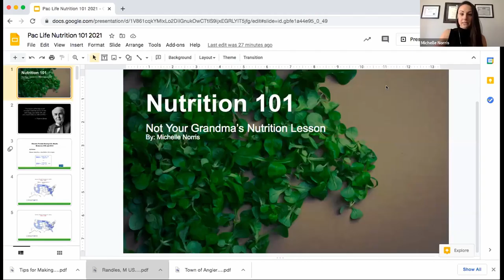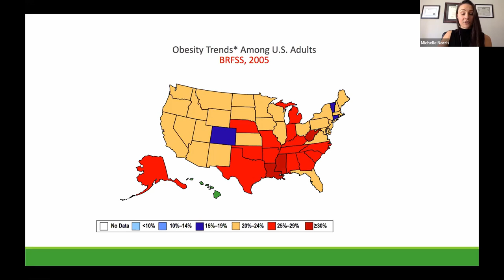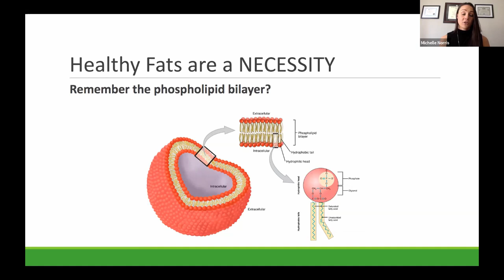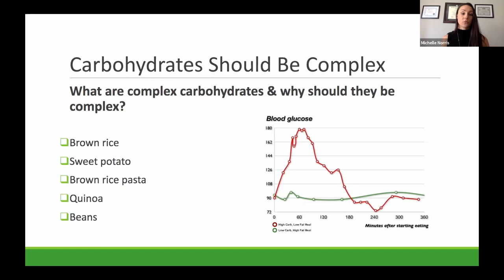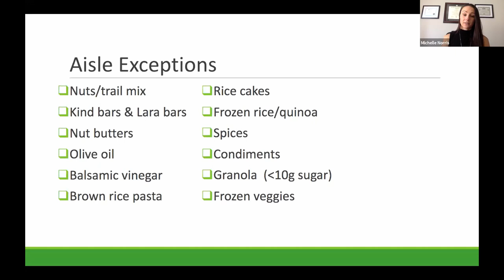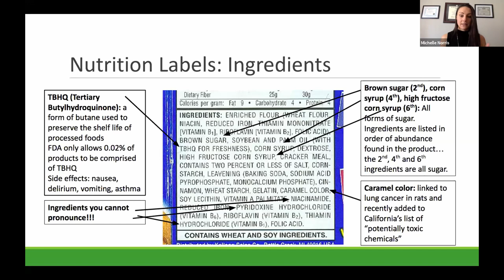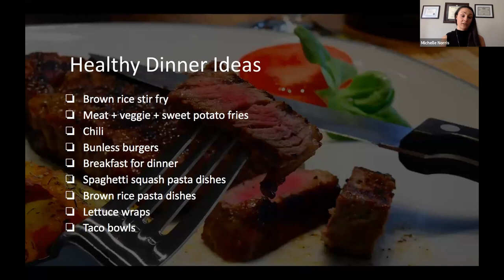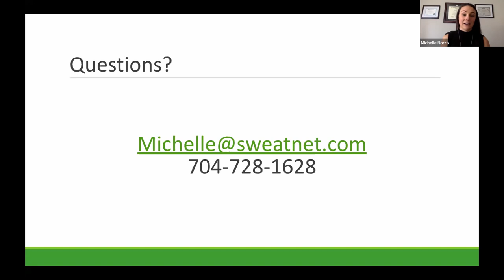Nutrition 101 - Not Your Grandma's Nutrition Lesson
Butter over margarine?! Whole eggs over egg whites?! As many of us set off on our New Year's Resolutions to make healthier nutrition choices, its important to be able to look back and understand where we got off track with nutrition and how we should actually be fueling our bodies!

Michelle Norris, Director of Corporate Wellness at SweatNet presents the new nutrition label and discusses what to eat, what to substitute, when to cheat, and how you can start small to build your big picture of a healthier and stronger 2021.